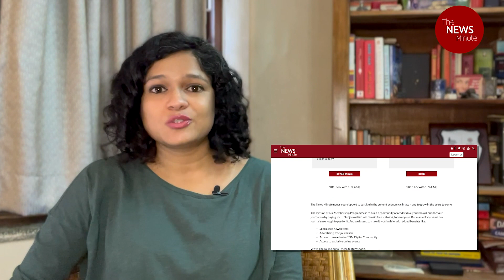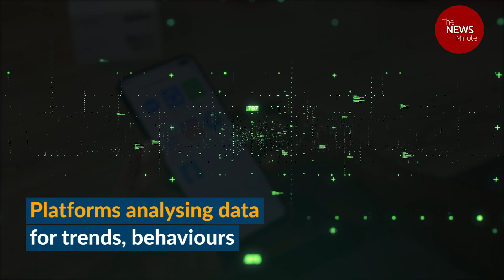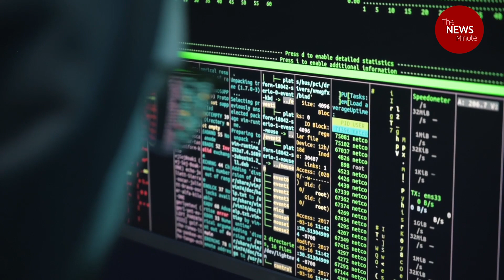What happens to your personal data on social media & why should you care about privacy?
If you’re on social media, dating apps or any e-platform, you should care about your data privacy.

What is personal data? What happens to all of the personal information you put out? What happens if it’s leaked or breached - whose hands does it end up in? How does it affect you and can you protect your data? In this episode of Let Me Explain, Anna Isaac answers all of these questions and also looks at India’s draft Data Protection Bill with writer and researcher Nadika N.